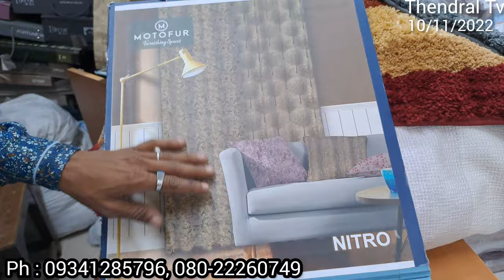Starting Rs50/- Chickpet Wholesale Bedsheets|Blankets| Cartons||தமிழ் Shopping Vlogs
Chickpet wholesale Dealers in cartons, Blankets, Bedsheets, Towels and Furnishings Bangalore shop. Single pieace courier Available.

Shop Name&Adderss :
Srinivasa stores
No. 681/684,Pathi Mansions
Chickpet
Opp. Sudarshan silks
Bengalru - 560 053

Chickpet Bangaloreshop
Dining tablecover
Doors cartons